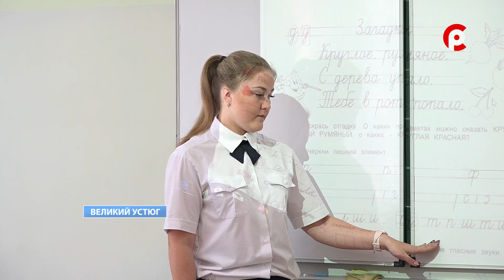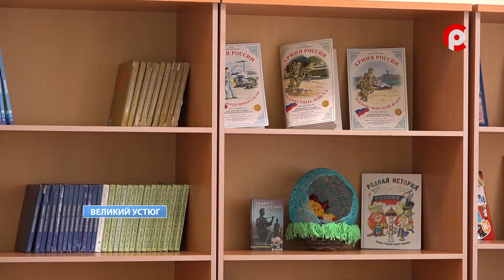Первый учитель — Эльвира Брюханова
В школе № 2 с кадетскими классами кадровое пополнение. С начала сентября к педагогическому коллективу школы присоединился учитель начальных классов Эльвира Брюханова. С молодым педагогом встретилась съемочная группа «Русского Севера».